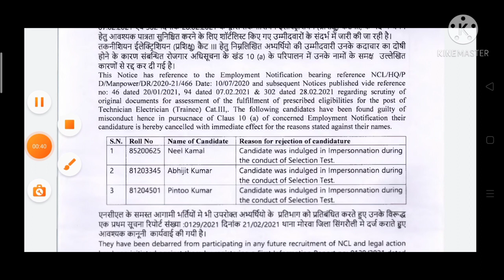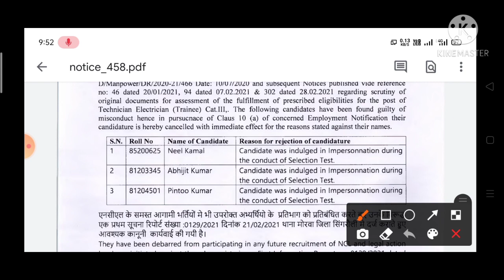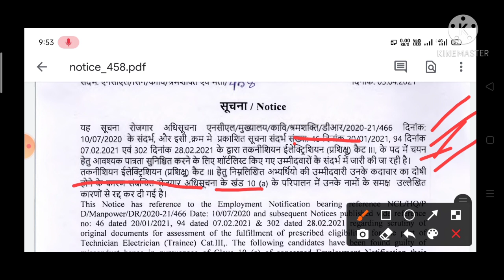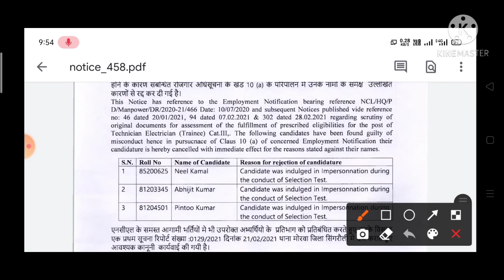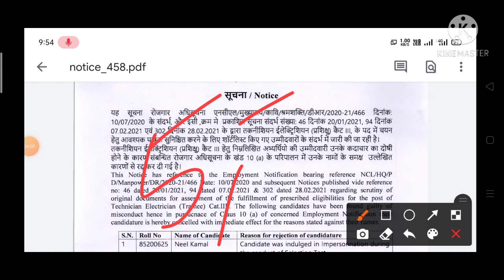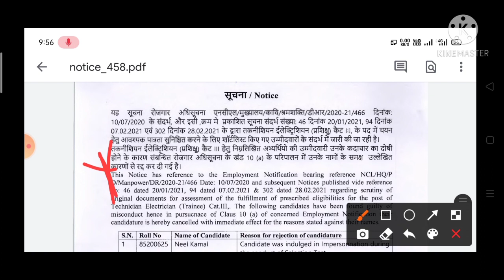NCL technician electrician office update|| official सुधिपत्र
@JobUpdate1 electrician official update.

hemm joining letter
technician joining letter
amine final result